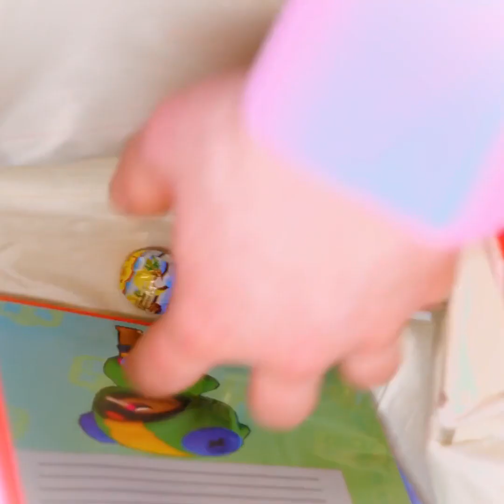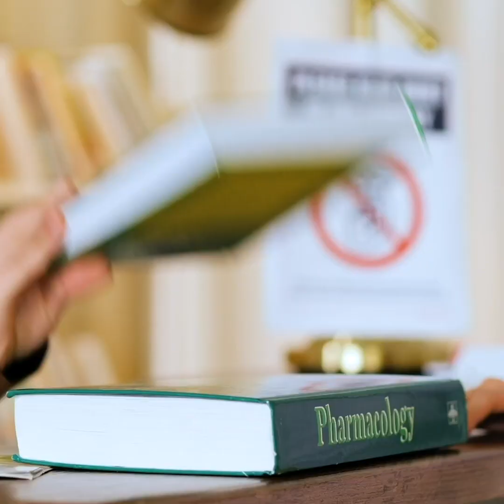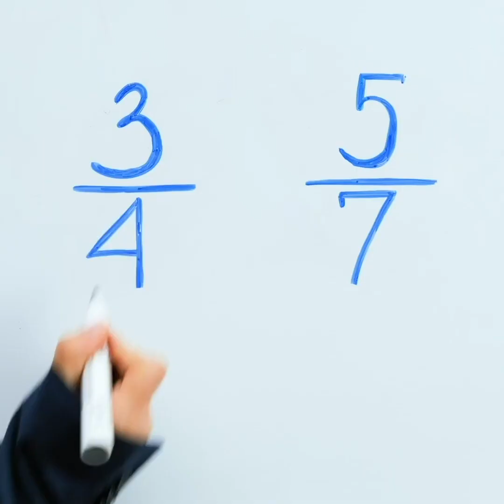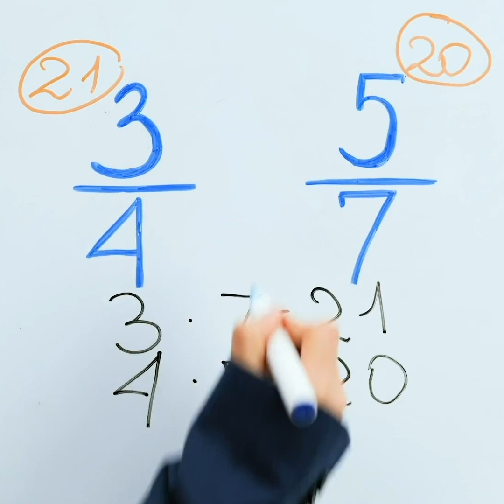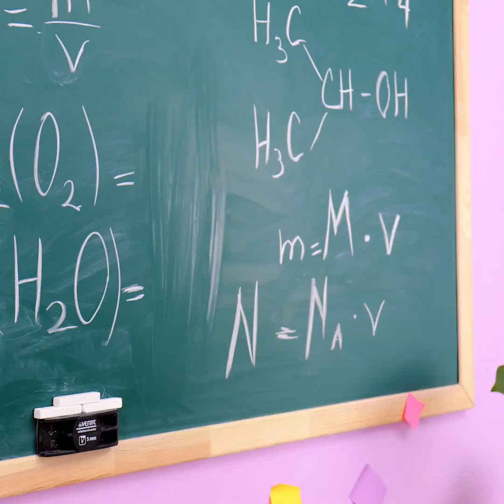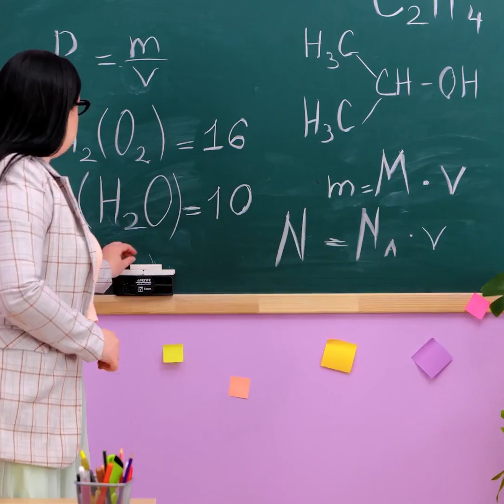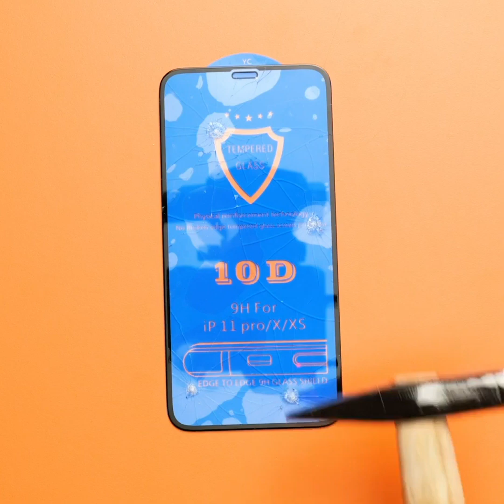HOW TO SNEAK FOOD FROM YOUR TEACHER || Cheating School Hacks And Pranks By A PLUS SCHOOL